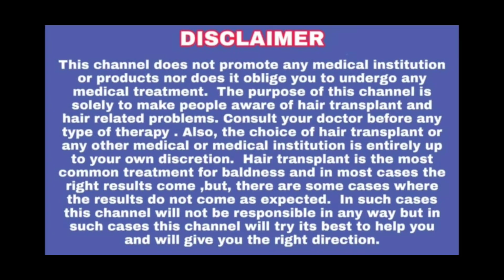After transplantation hair fall issue || telugu hair transplantation || hair fall problem